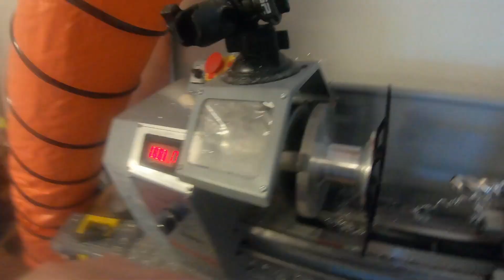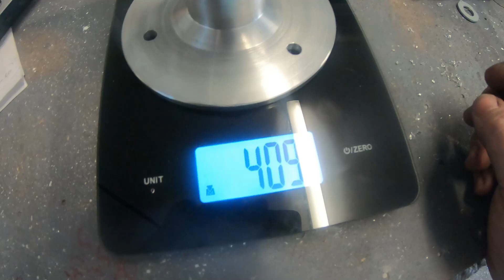New Mini Lathe 8x16 EBay turning brake adapter AZUSA wheels ultimate seaplane ultralight aircraft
Build update for the ultimate Seaplane Brakes and adapters